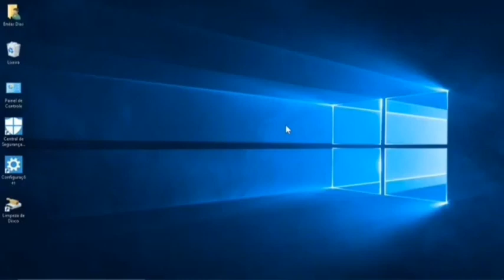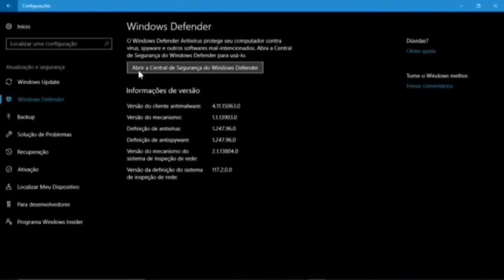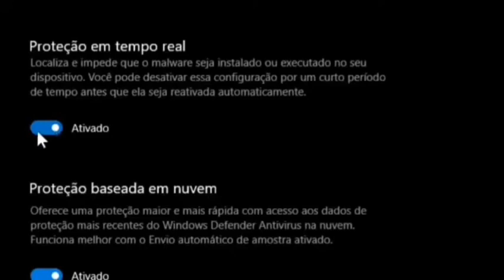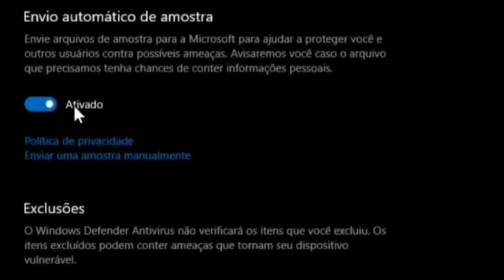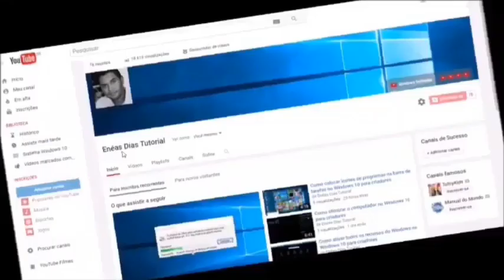Ativar o antivírus do computador/ 5 minutos ou menos